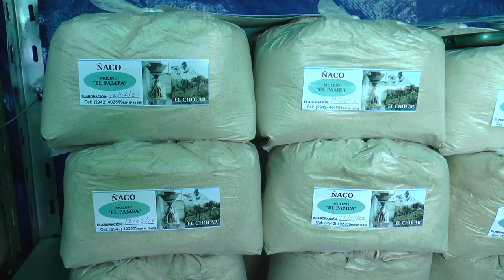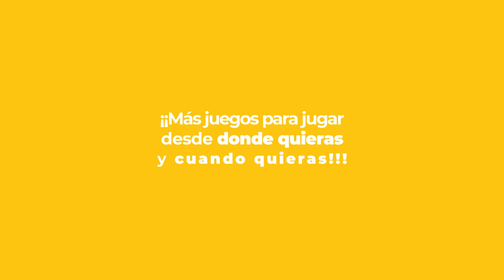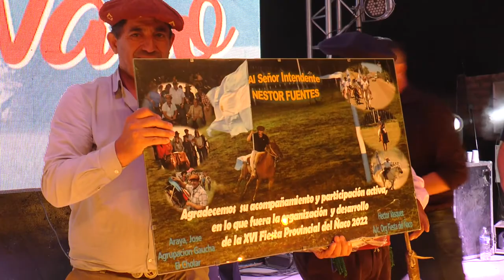Fiesta del Ñaco 2022